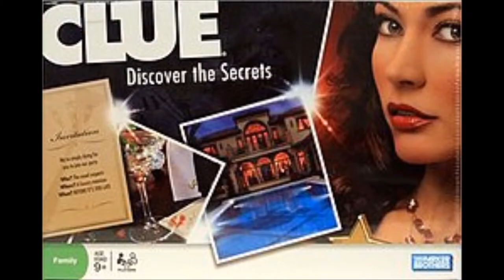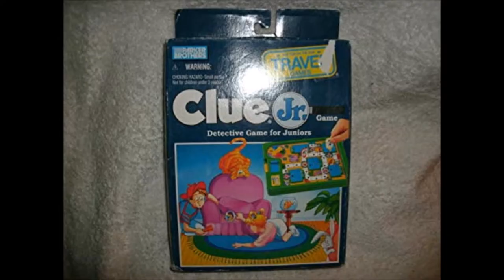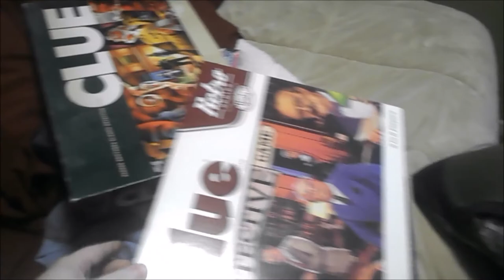Bill's World Episode 13 Clue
The holidays are coming and this episode gives you a gift idea.